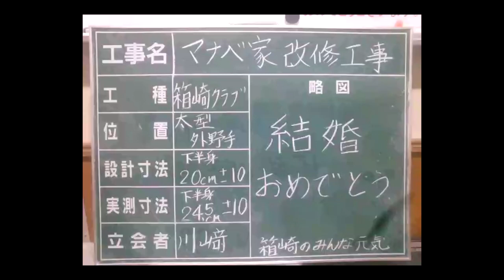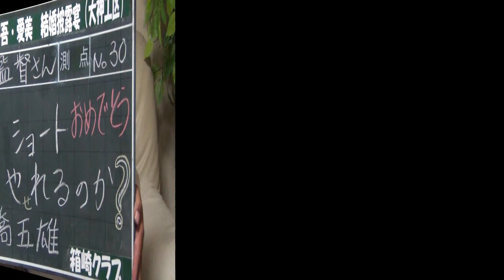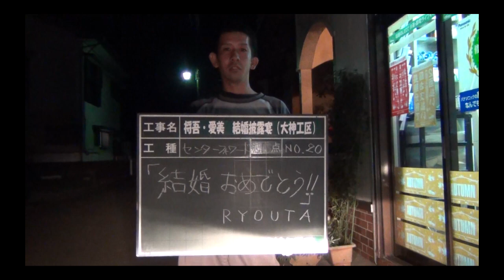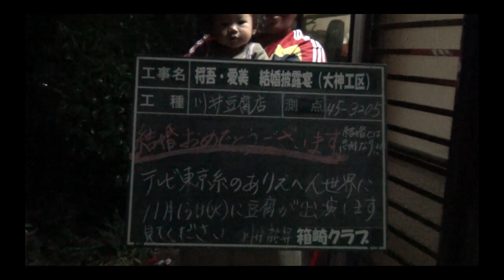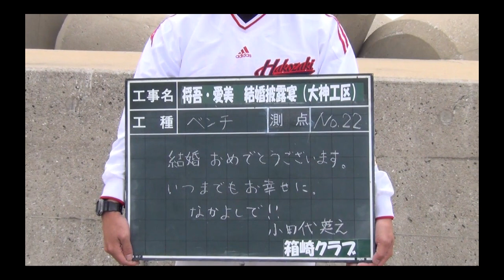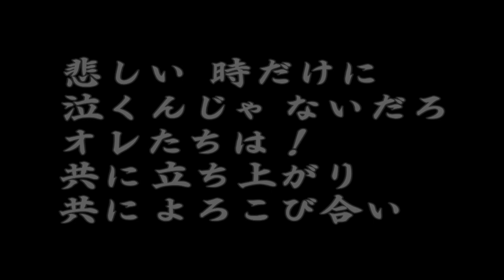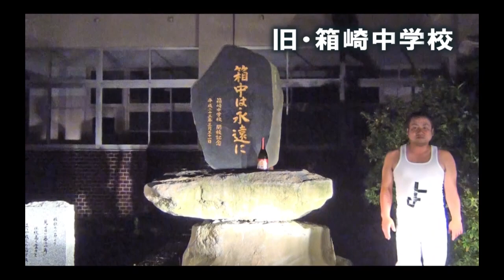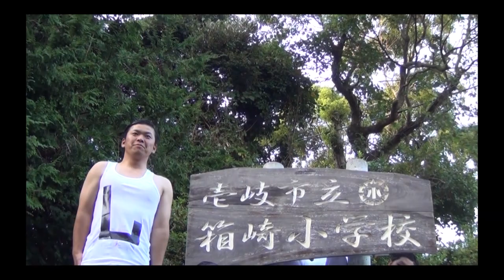将吾くん＆愛美ちゃんWedding side show DVD from HakozakiClub